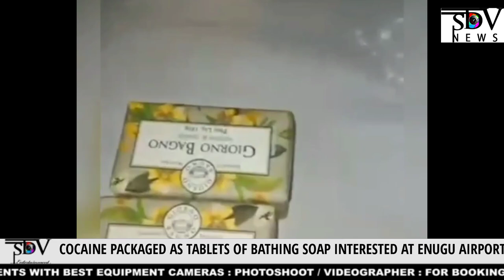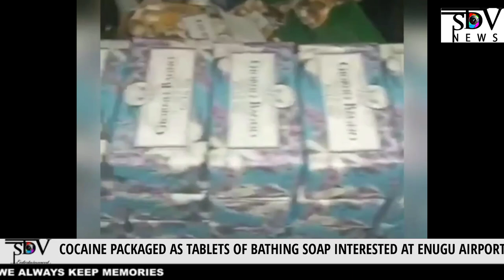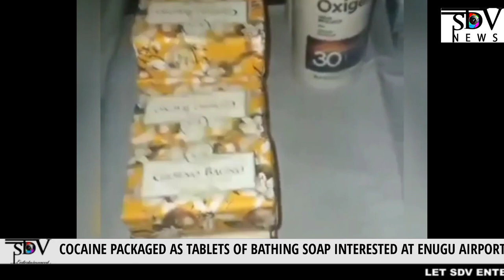COCAINE PACKAGED AS TABLETS OF BATHING SOAP INTERESTED AT ENUGU AIRPORT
SDV ENTERTAINMENT Official YouTube Channel. You are welcome to a complete lifestyle channel. SDV ENTERTAINMENT brings you juicy contents in crispy pictures, highlighting great moments from weddings, red carpet moments, behind the scenes on movie sets, concerts, house warnings, birthdays  and celebration of a life well=spent.